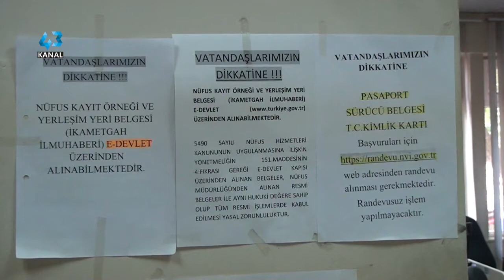KÜTAHYA’DA 267 BİN KİŞİ YENİ KİMLİK KARTINA KAVUŞTU